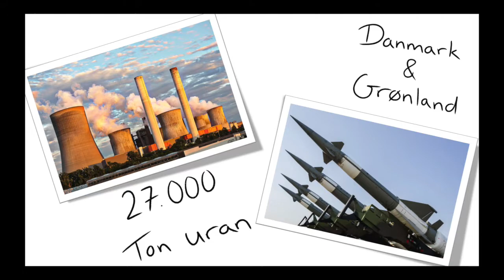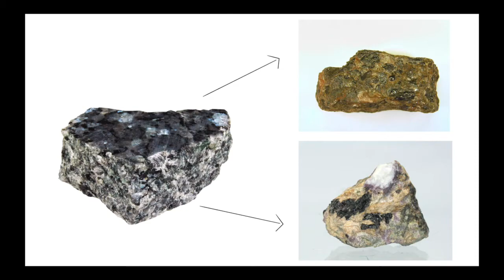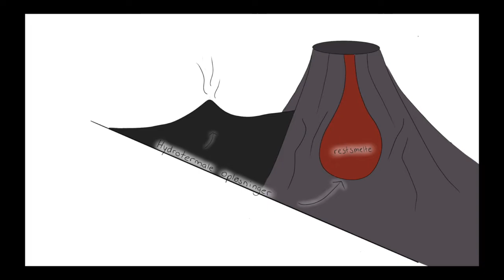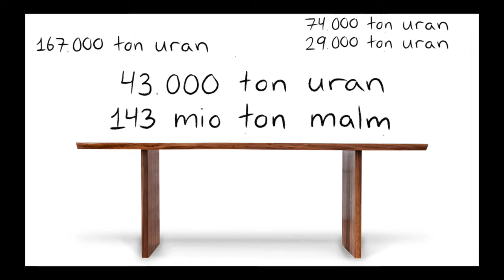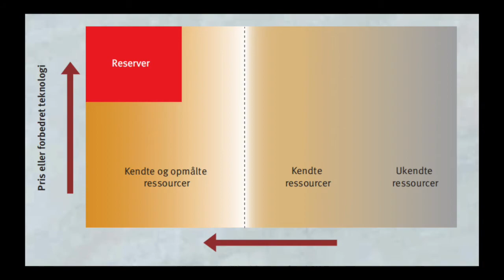Kvanefjeldet i Grønland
Handler om råstoffer fra Kvanefjeldet i Grønland